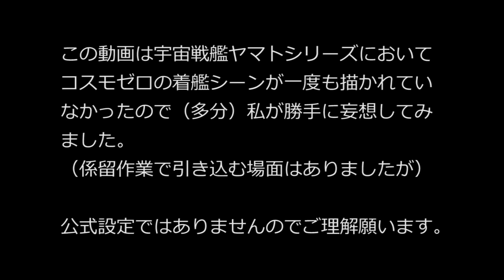【60代の妄想3DCG】宇宙戦艦ヤマト コスモゼロ着艦シークエンス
コスモゼロの着艦シーンを私が勝手に妄想してみました。
公式設定ではありませんのでご理解願います。

2205後章で着艦シーンがあったらどうしよう（汗）